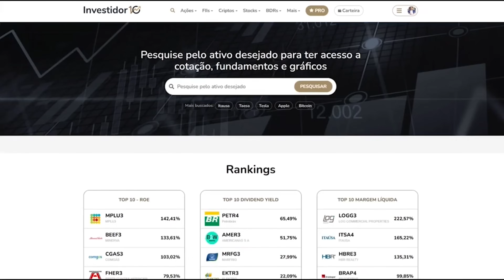O QUE FALTA PARA O BITCOIN EXPLODIR?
◾ Ranking de volume de negociação XEL e compartilhe 5000 USDT

Treinamento completo DESTRAVANDO A LIBERDADE FINANCEIRA  te ensino em várias aulas: 💰✅
- Planejamento Financeiro
- Renda Fixa
- Ações (como escolher as melhores acoes)
  📕 Metodologia Preço Teto
  📕 Metodologia Preço Justo
  📕 Metodologia do Barsi
  📕 Metodologia que eu uso🦈
- Fundos Imobiliários
- Como montar uma carteira de investimentos para receber renda todos os meses 💰
- Aulas comprando na prática

Não perca a oportunidade que pode Mudar a sua vida! Acesse nosso conteúdo exclusivo e aproveite uma condição especial única! 12x14,96